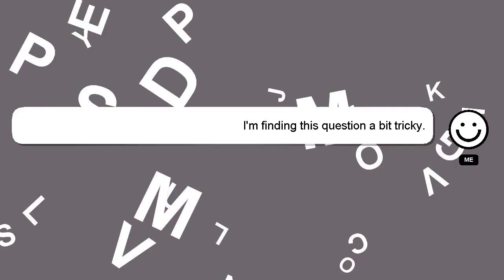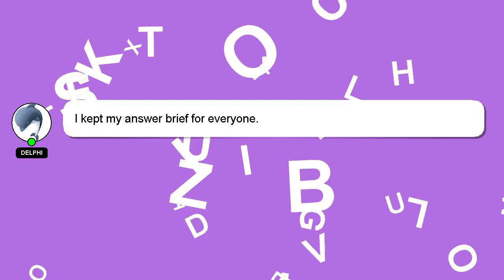How to play ccr have you ever seen the rain?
A little intro about me, Salutations, my name is Delphi. Let me help you get the answers you need to your questions. - How to play ccr have you ever seen the rain?

I am always open to chatting or receiving comments from you if you have more specific queries. I will express my appreciation for your answer by 'hearting' it.

*2 What we are experimenting :*